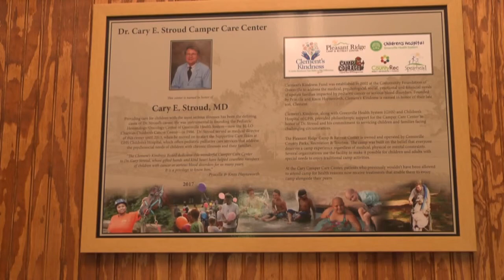Stroud Camper Care Center at Pleasant Ridge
August 2017: Dedication of the Dr. Cary E. Stroud Camper Care Center at Pleasant Ridge Camp & Retreat Center.  The new medic facility with support Camp Courage and Camp Spearhead participants allowing them to enjoy a full camp experience while dealing with medical needs.   GreenvilleRec.com